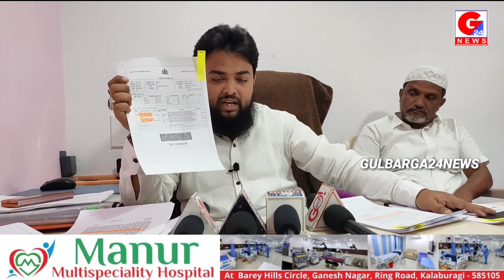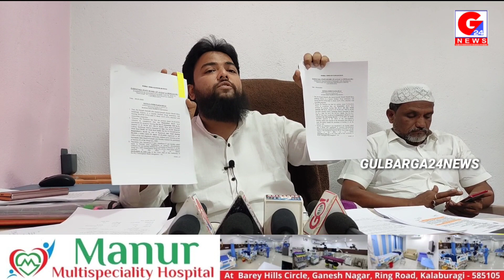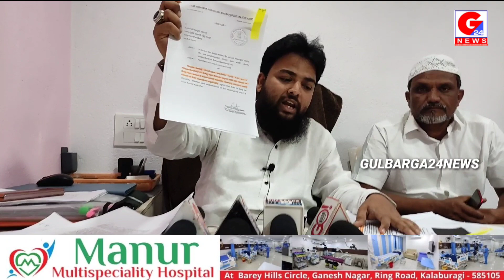Waqf Board Zameen Qabze Ka Parda Faash..Gulbarga Raza E Mustafa Colony Sy. No 98/3 Waqf Board Zameen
Waqf Board Zameen Qabze Ka Parda Faash..

Gulbarga Raza E Mustafa Colony Sy. No 98/3 Waqf Board Zameen Bechne Wale Ki Huwi Giraftari. Syed Habeeb Sarmast Ka Bayan